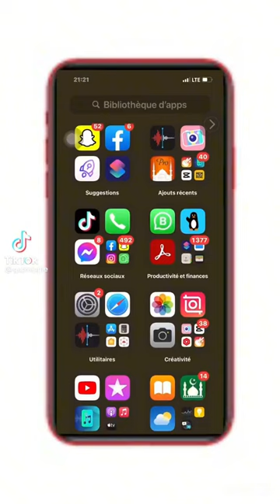Comment on fait pour modifier des photos sur iPhone 📲📲📲📲